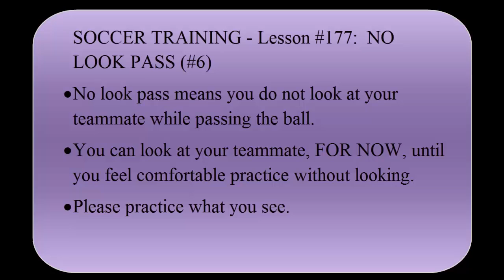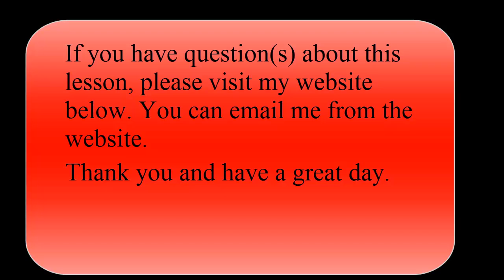SOCCER TRAINING – Lesson #177: NO LOOK PASS (#6)